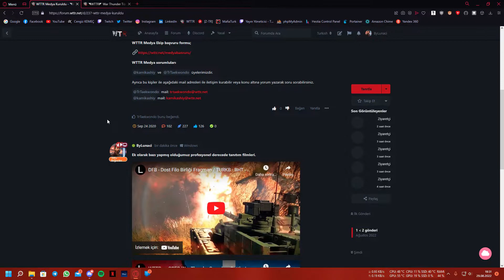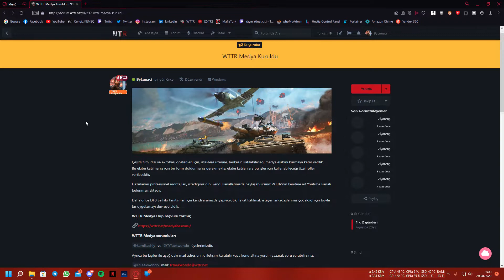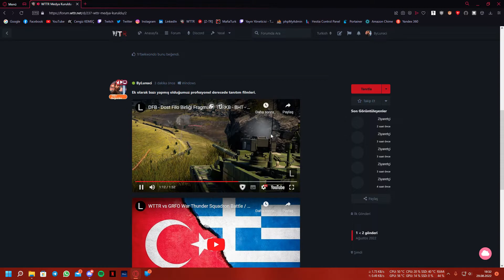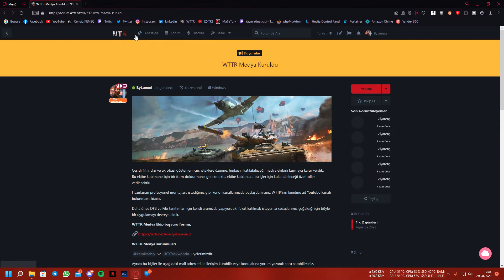🎥 WTTR Medya kuruldu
Çeşitli film dizi akrobasi gibi etkinliklere katılmak için aşağıdaki katılım formunu doldurmanız yeterli.